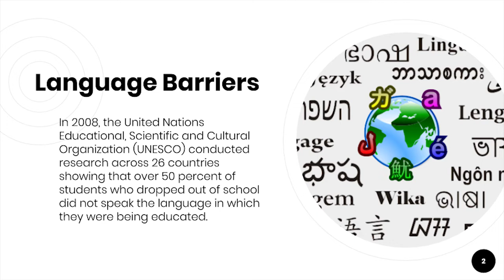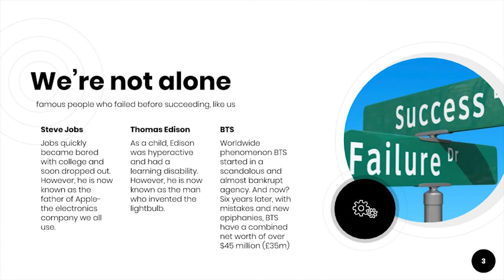Finding Yourself | Charlotte Lo | TEDxYouth@STC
Charlotte Lo is a student at Sha Tin College, and has experienced a number of epiphanies in her life, ranging from the choice of language she has used in her various schools as she has grown up, to her study habits, lifestyle/orientation choices.  She allows us to share her experiences in meeting these challenges in this deeply personal talk. Charlotte is a student currently studying at Sha Tin College, Hong Kong. This talk was given at a TEDx event using the TED conference format but independently organized by a local community.